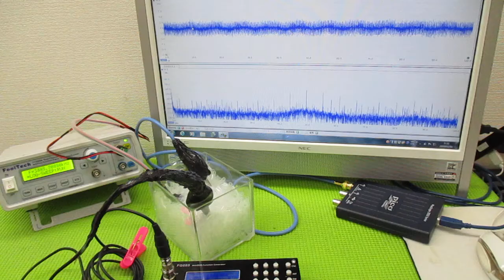超音波と表面弾性波 ultrasonic-labo